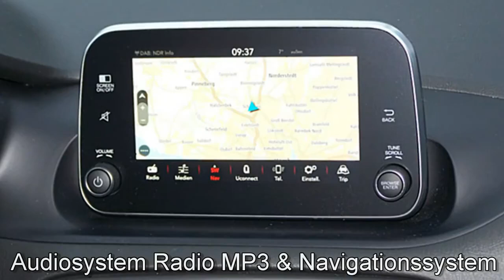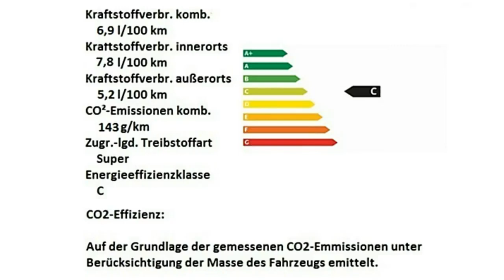Fiat Tipo Kombi E6D grau Motor Village Berlin jetzt Stell.